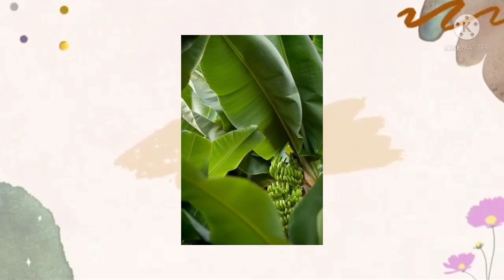الموز والجوافة والفلفل الحار والباباياEen Suhaenah - واستخداماتها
الموز والجوافة والفلفل الحار والبابايا واستخداماتها

Een suhaenah
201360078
Bsa3C
MK tabir syafawi
للمفرذات

جوفة:jambu
موز:pisang
شجرة:pohong
فوائد:manfaat
ورق:daun
ببايا:pepaya
كيفية:cara
زرع:menanam
حديقة:kebun
فلفل الحار:cabe